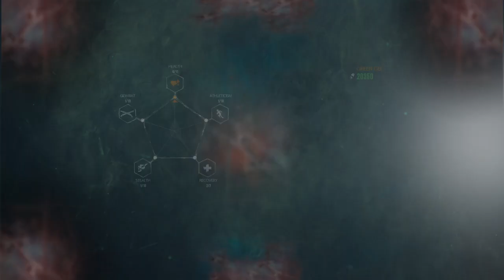The Evil Within® 2. Part 6.